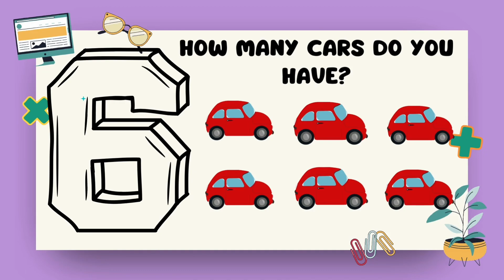NUMBERS SONG| COUNT TO 20| LEARN TO COUNT| FOR KIDS| BLESSED MINDS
Let’s sing and count to 20. How many cars can you count? This song will have your child knowing their numbers 1-20 in no time!!

About Blessed Minds:

Blessed Minds channel is dedicated to fostering academic growth and curiosity in children. Our mission is to provide engaging resources, interactive learning tools, and supportive guidance to help young minds thrive!!!

LETS LEARN, GROW & THRIVE !!